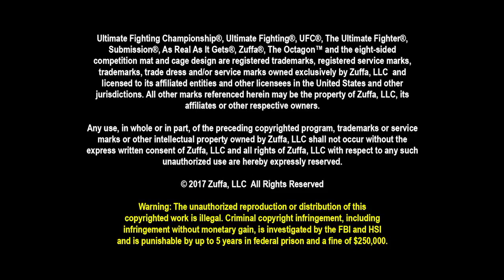Jessica Andrade vs Claudia Gadelha